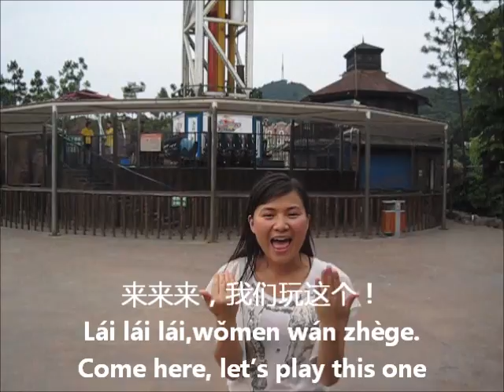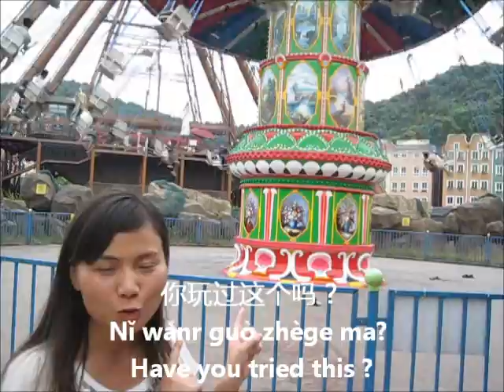Learn Chinese - Playing in Amusement Park - TouchChinese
1、 好久不见！  Hǎo jiǔ bú jiàn!  = long time no see
2、 你们好吗？  Nǐmen hǎo ma?  = How are you?
3、 这个夏天你怎么过的？ Zhège xiàtiān nǐ zěnme guò de?
                          How do you spend this summer?
4、 这个夏天 Zhège xiàtiān = this summer
5、 我来杭州乐园。 Wǒ lái HángZhōu lèyuán.= I come to HangZhou paradise.
6、 来来来，我们玩这个！Lái lái lái,wǒmen wán zhège.=Come here, let's play this one.
7、 穿越云霄chuān yuè yún xiāo(The game's name)
8、 你害怕吗？Nǐ hàipà ma? = Are you scared?
9、 走吧！Zǒu ba! = Let's go!
10、 我是潘潘船长。Wǒ shì Pānpān chuán zhǎng. = I'm Captain Panpan.
11、 你知道这是什么吗？Nǐ zhīdào zhè shì shénme ma? = Do you know what this is?
12、 这是海盗船。Zhè shì hǎidàochuán. = This is pirate ship.
13、 海盗船 hǎidàochuán = pirate ship
14、 你喜欢这个吗？ Nǐ xǐhuān zhège ma? = Do you like this?
15、 你玩过这个吗？Nǐ wánr guò zhège ma? = Have you tried this ?
16、 童龄秋千 tónglíng qiūqiān (the game's name)
17、 头晕 tóu yūn = dizzy
18、 我不喜欢 Wǒ bù xǐ huān. = I don't like it.
19、 这是什么？Zhè shì shénme? = What's this?
20、 这是激流勇进。 Zhè shì jī liú yǒng jìn.(the game's name)
21、 激流勇进 jī liú yǒng jìn
22、 你喜欢吗？ Nǐ xǐhuān ma? = Do you like it?
23、 这个夏天你过得怎么样？ Zhège xiàtiān nǐ guòde zěnme yàng?
                            How about your summer?
24、 你过得怎么样？Nǐ guòde zěnme yàng? = How are you doing?
25、 我很开心！ Wǒ hěn kāixīn. = I'm very happy.